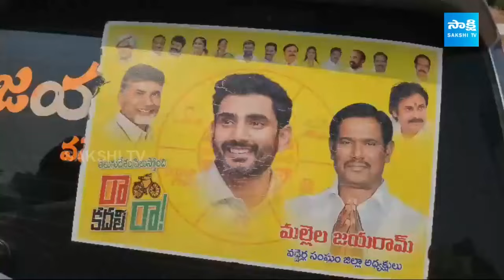High Tension In Penamaluru: Bode Prasad Followers Protest Against Chandrababu Naidu | AP Elections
High Tension In Penamaluru: Bode Prasad Followers Protest Against Chandrababu Naidu | AP Elections @SakshiTV

Chandrababu Naidu, Pawan Kalyan, AP Politics, AP Elections 2024, TDP Janasena Alliance Latest News, TDP Vs YSRCP,  AP Election Survey 2024, AP Election Public Talk, TDP BJP Alliance, YSRCP, CM Jagan Live, CM Jagan Speech

Video Description:
Experience the intense atmosphere in Penamaluru as followers of Bode Prasad stage protests against Chandrababu Naidu in the lead-up to the AP Elections. Join Sakshi TV for exclusive coverage of this high-tension situation, as we delve into the underlying issues and their potential impact on the electoral landscape. Stay informed with expert analysis and comprehensive updates.